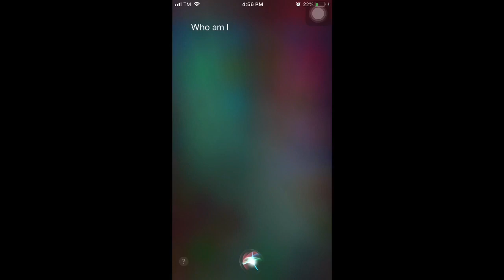Answering Questions From Classmates?!